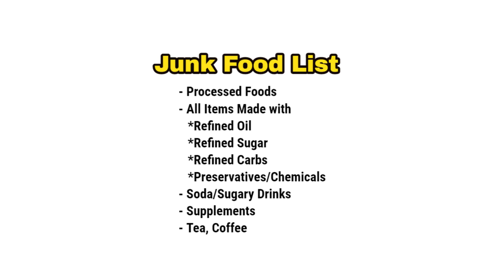Journey to Optimal Health: My Approach | உடல்நலத்திற்கான எனது வழிமுறை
Time Stamps;
Intro: 0:00
1. Sick: 4:42
2. Detox: 10:00
3. Rebuild: 15:46
4. Regain: 20:52
Conclusion: 24:30